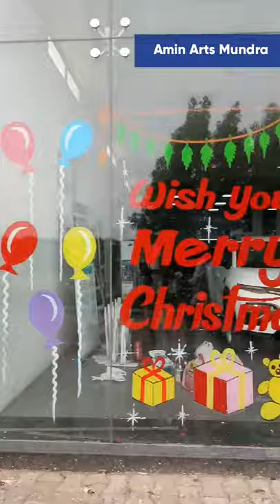Renault Showroom, Gandhidham Glass painting work